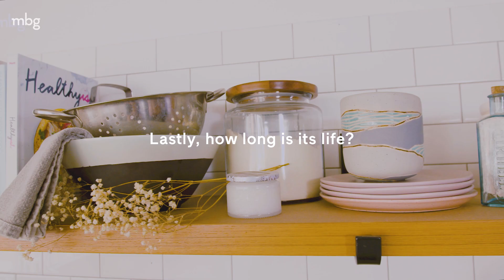Watch + Learn: Eco Friendly Furniture 101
The past few months have taught us just how important it is to curate a space where you feel your most well self. Trouble is, sustainable shopping can be confusing. So, with our friends at Avocado Green Mattress, we're making your eco-friendly sourcing simple.

Our values:
- Science & Research
- Committed to the whole you
- Quality Sourced